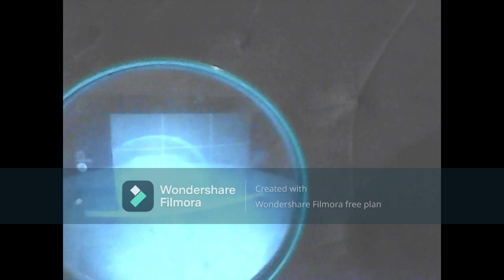Glasses, Mirrors, Reflection, Convex Lens Lesson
Hello everyone, today we are looking at reflections and convex stuff!
So come and join!